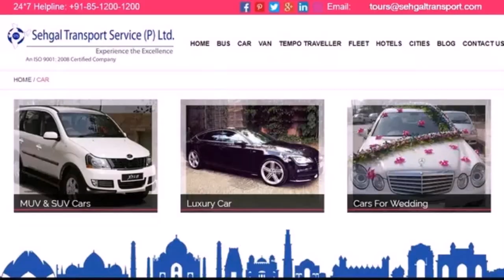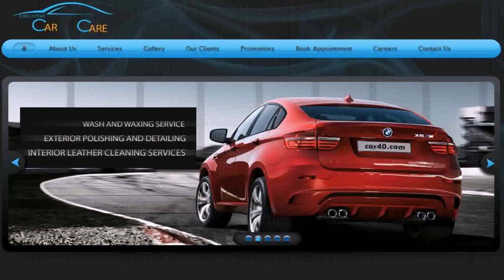Luxury Car Rental Dubai Careers (see description)